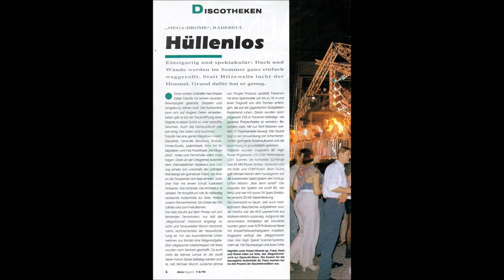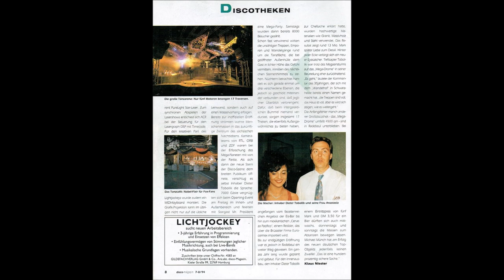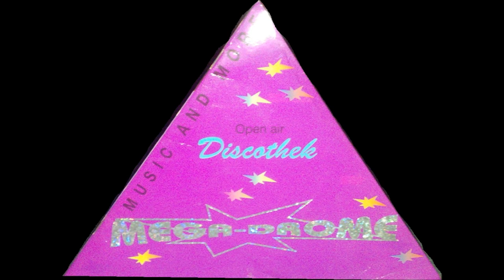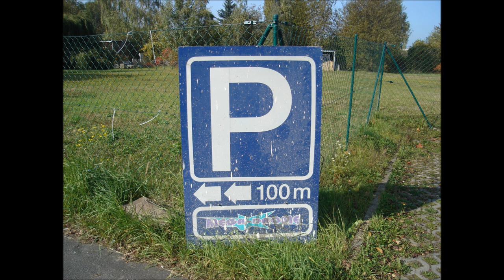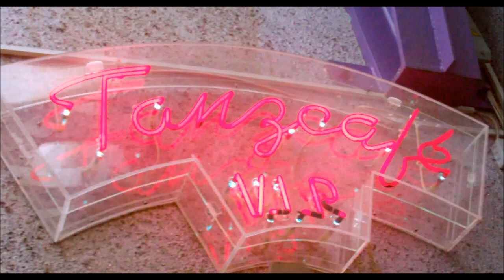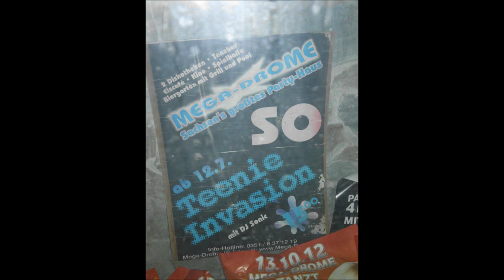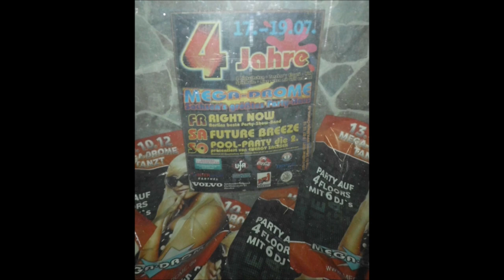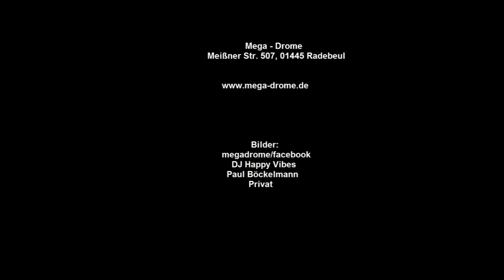20 Jahre Mega - Drome Radebeul (DJ Happy Vibes)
Im Juli 2014 wurde das Mega - Drome 20 Jahre alt.
In der Radiosendung Maxi-Mal wurde daran erinnert. DJ Happy Vibes machte eine kleine Reise in diese Zeit, mit vielen Informationen und Musik von damals.

Auch heute ist das Mega - Drome eine tolle Location für Veranstaltungen verschiedenster Arten. Die einzigartige Architektur macht dieses Haus zu etwas ganz besonderen.

Ein Besuch ist auf jeden Fall lohnenswert.

Viel Spaß mit dieser Erinnerung.